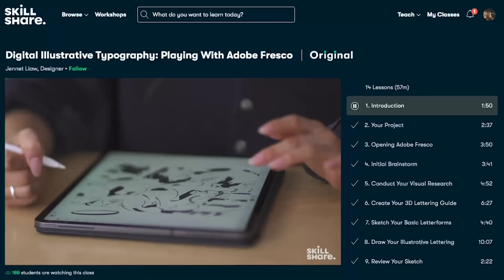The Strange and Wonderful Aztekium ritteri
Nuevo León, Mexico and the Sierra Madre Oriental in particular are known for many of their extremely cryptic and bizarre cacti, but Aztekium ritteri has to be one of the coolest, and certainly one of the weirdest.

This cactus grows incredibly slowly and only grows out of vertical rock walls composed of conglomerate and alluvial material weathered out of the 110 million year old carbonate rocks.
Like many of the incredible small cacti from this region, it is threatened with poaching.

where you can find tons of photos as well as links to prints for sale, reading lists, information on how to start teaching yourself botany, etc.

Thanks, GFY.